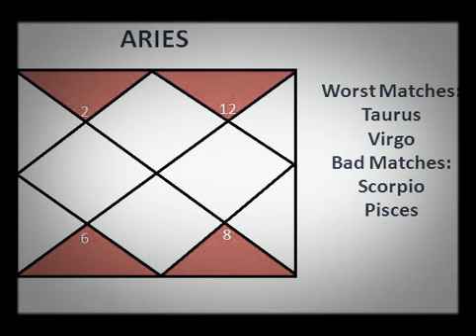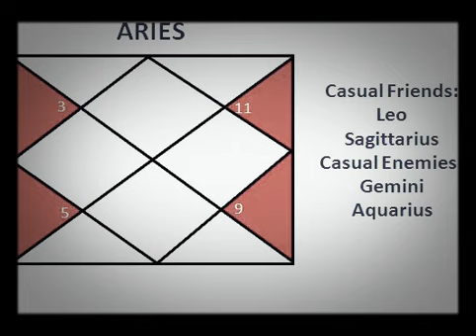Aries Compatibility with all Signs, Match making, Friends and Enemies.. Philosopherjay Jyotish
This video is about compatibility of all the signs with the sign of Aries. So if you are an Aries moon this video is helpful to you.